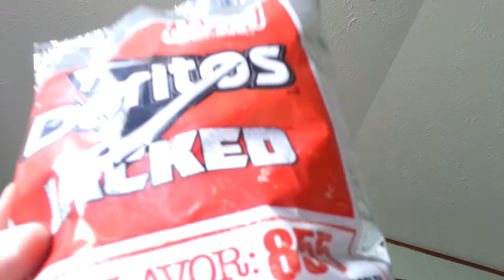Doritos Jacked Mystery Flavors: 855 TASTE TEST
Blind Chip taste test